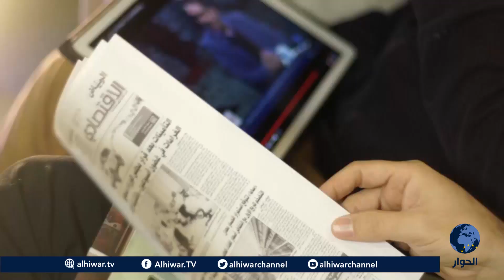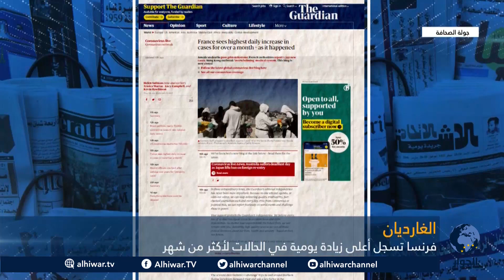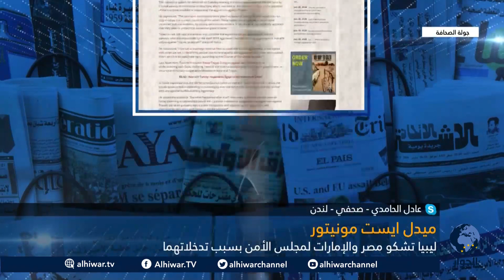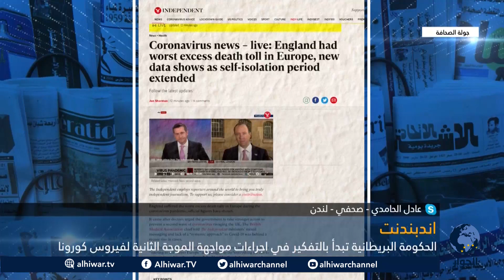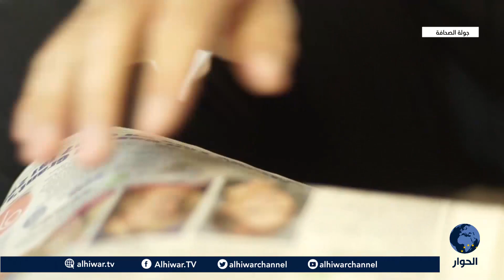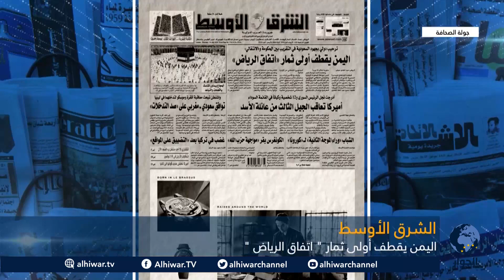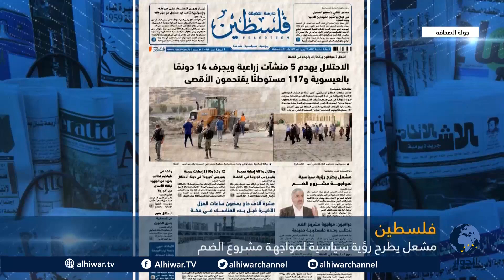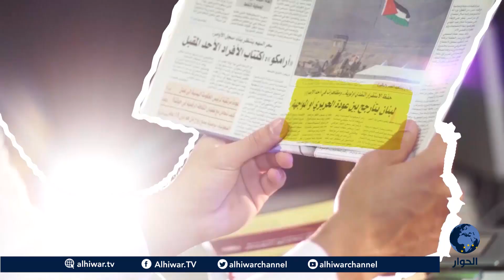جولة الصحافة - ليبيا تشكو مصر والإمارات لمجلس الأمن بسبب تدخلاتهما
تقديم: يحيى سالم